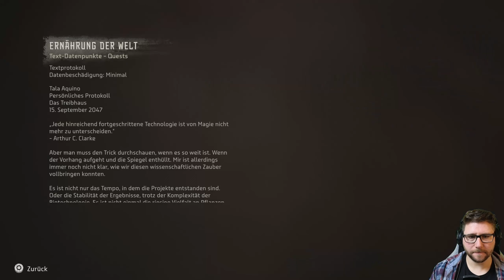Horizon Forbidden West #137 [PS5] - Demeter